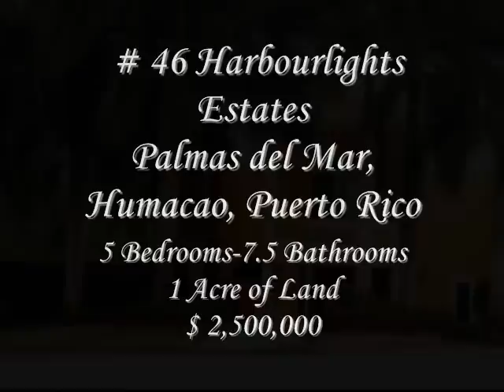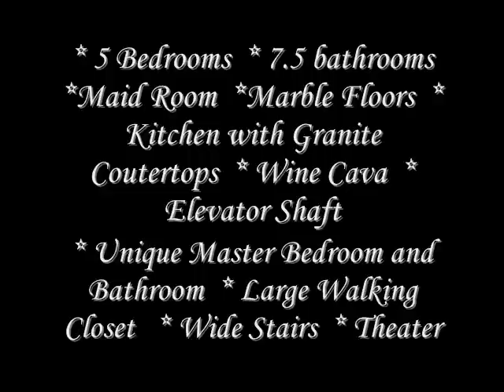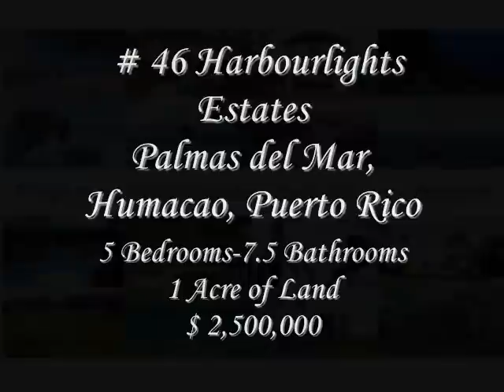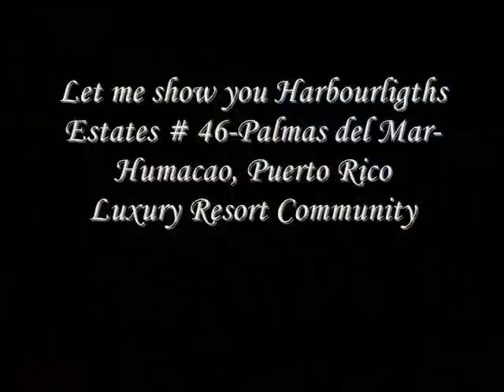FOR SALE Harbourlights Palmas del Mar Puerto Rico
Spectacular Custom Built Home, 7,100 Square Feet of Living Area, 1 acre of Land, 5 bedrooms, 7.5 bathrooms, maid room, Office, Unique Kitchen with Granite Countertops, Marble Floors, Wine Cava, Elevator Shaft, Theater, Spectacular Landscapes, Pool with Massage Jets, Gazebo, 3 Garage Space and Central A/C. All Appliances. You must see.